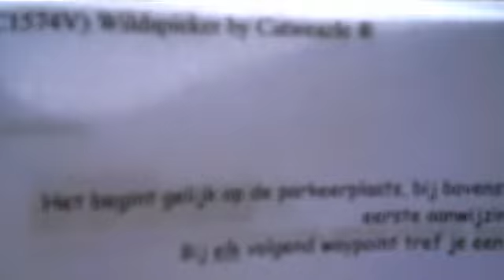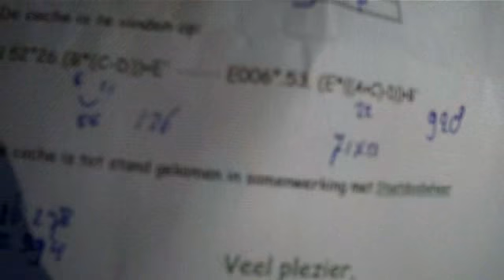23-08-09 Geocache Wildspieker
Created on augustus 23, 2009 using FlipShare.